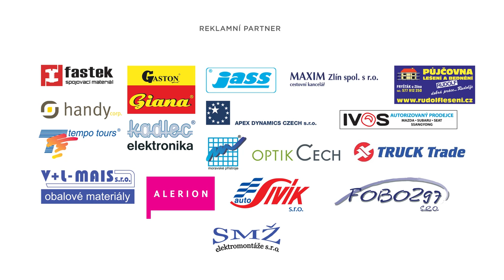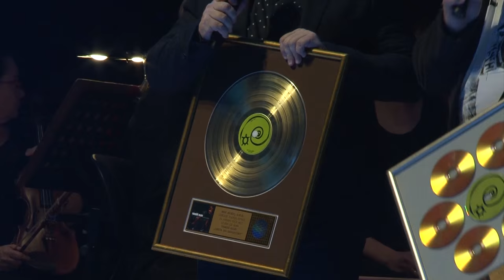Vánoční koncert Alice Konečné 2015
Doprovází Filharmonie Bohuslava Martinů a 80's Factory
Dirigent - Viktor Kozánek
Moderátor - Martin Hrdinka
Hosté - Slza, Pavlína Senić, Simona Mrázová, 80's Factory, Mirka Miškechová
Producent Luděk Malár